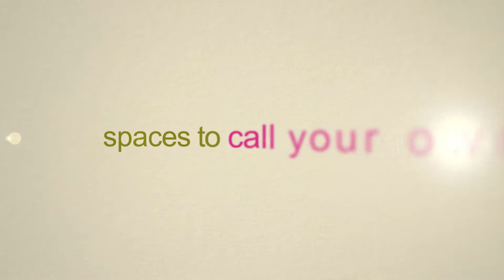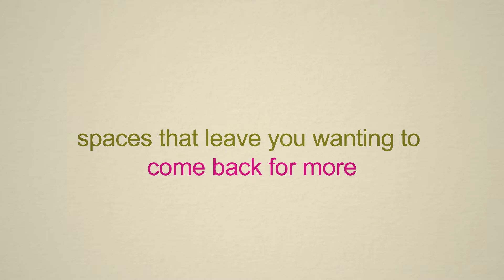Jetwing Hotels Sri Lanka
Creating spaces to enjoy best of Sri Lanka